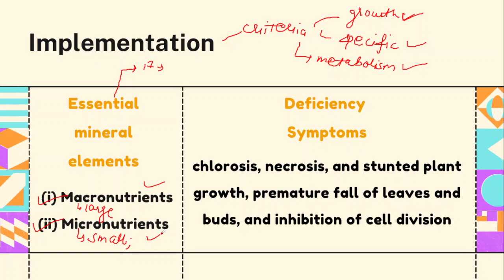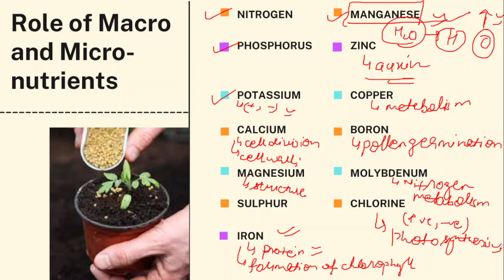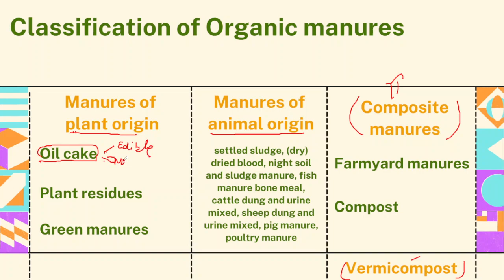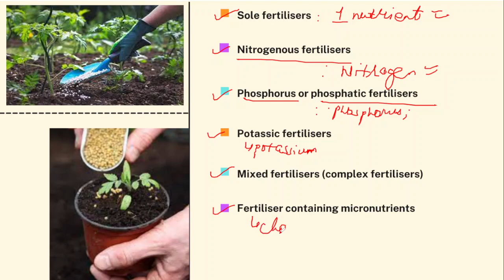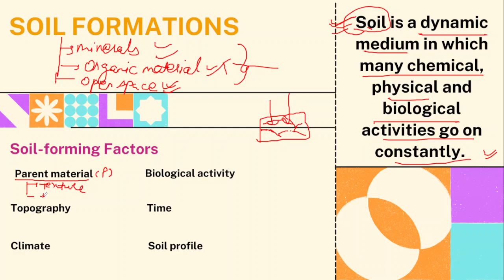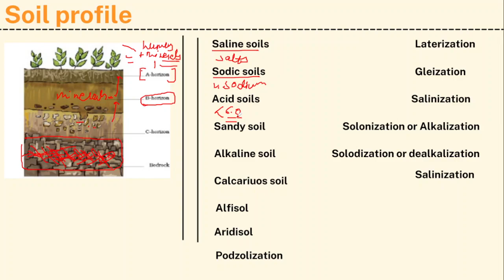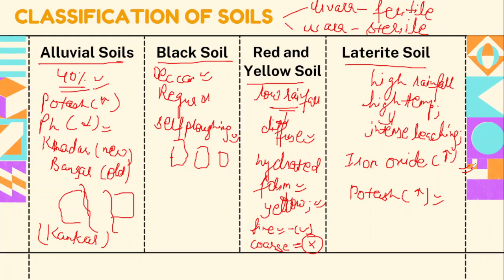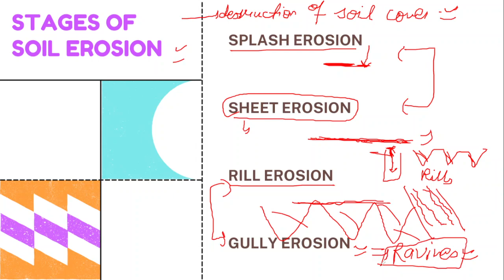AGRICULTURE|| LECTURE 4 ||SOIL ||MANURE||FERTILIZERS||NUTRIENTS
agriculture course
agriculture for exams
examination